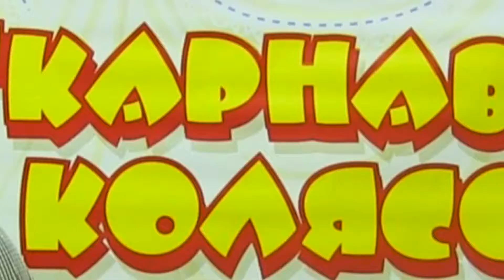Проморолик «Карнавал Колясок - 2014» в Комсомольске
Оператор: Олег Святов
Монтаж: Роман Свинаренко